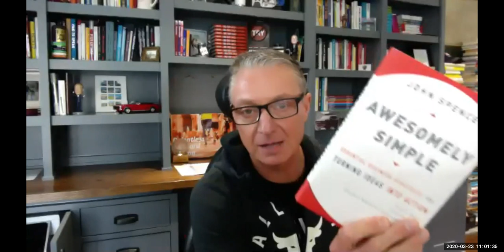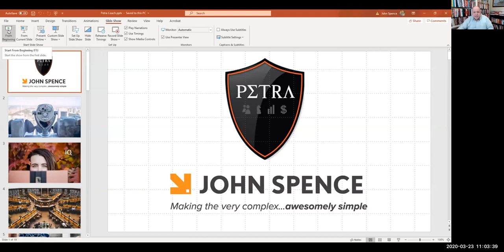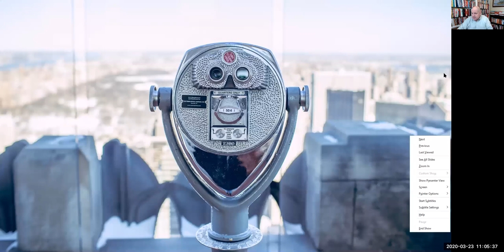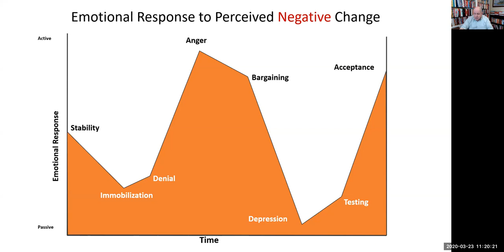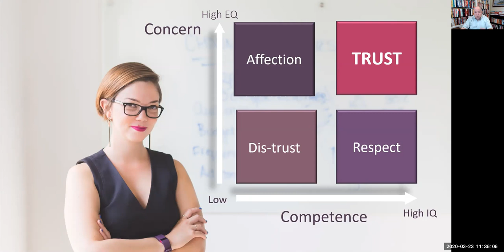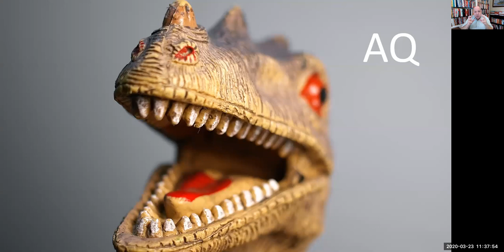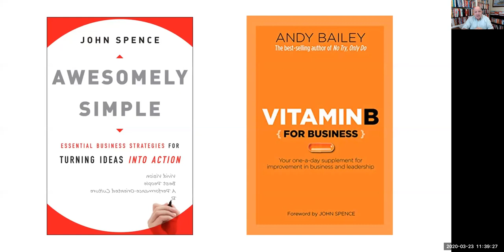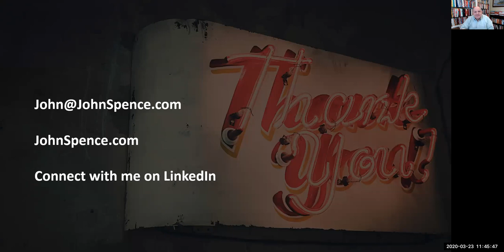Petra Coach Presents, "Piloting in Turbulence with John Spence: How to Effectively Lead During..."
Petra Coach Presents, "Piloting in Turbulence with John Spence: How to Effectively Lead During Times of Confusion